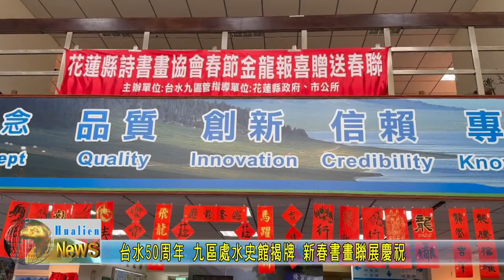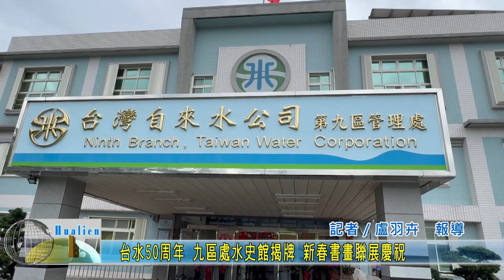20240122 03 台水50周年 九區處水史館揭牌 新春書畫聯展慶祝